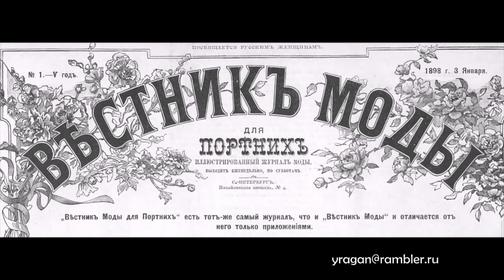Вестник моды 1898 год иллюстрации